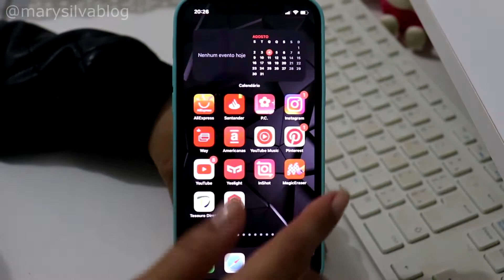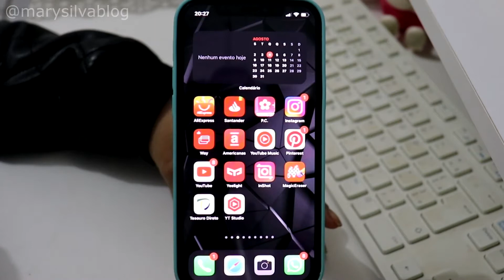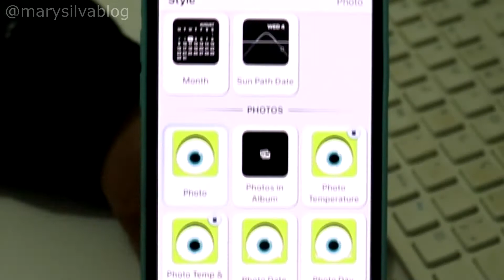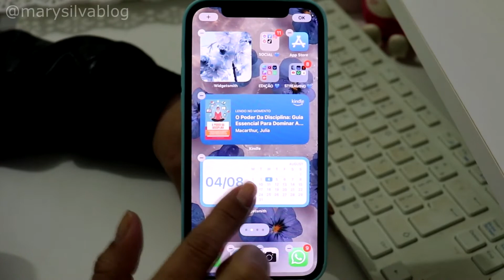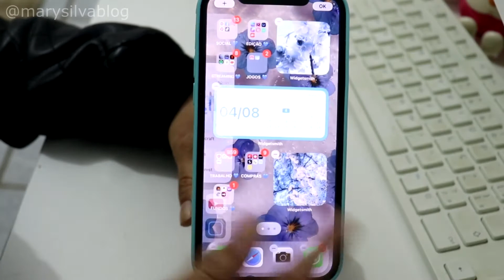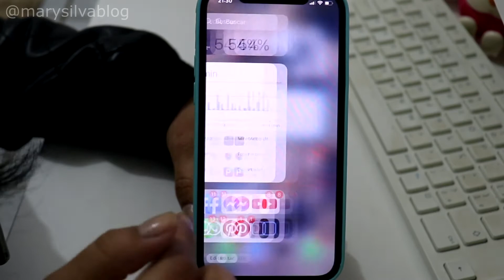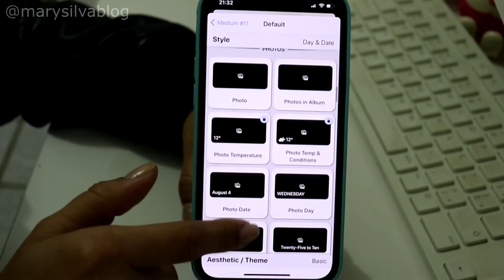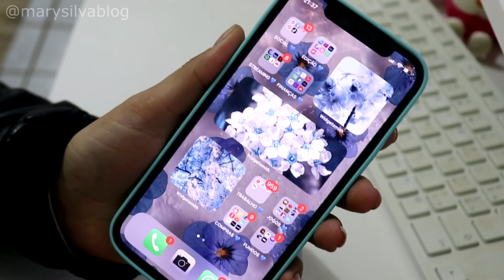ORGANIZANDO O IPHONE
✔ Conheça meus outros canais aqui no Youtube

✔ Cursos que eu indico das maquiadoras mais queridas do Brasil
▪ Aperfeiçoamentos Específicos de Maquiagem - Amanda Pastore